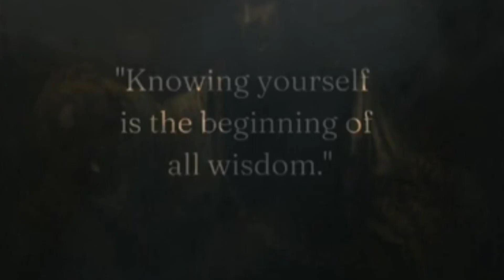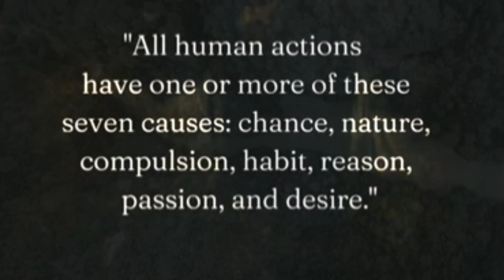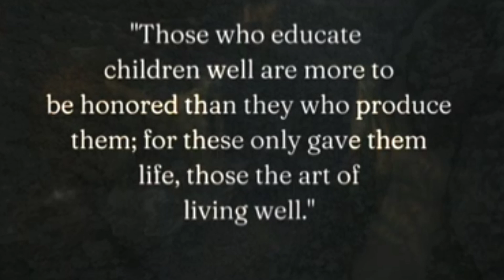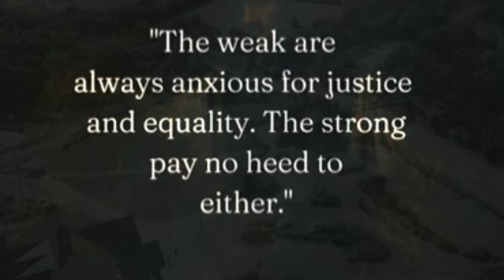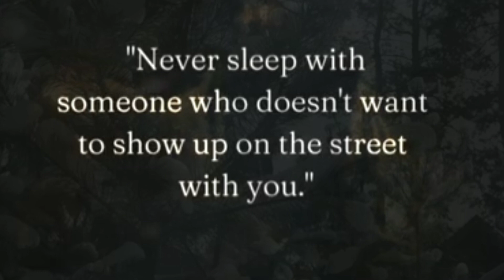Aristotle'| Words of Wisdom | Life Lessons Men Learn Too Late In Life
Aristotle's Words of Wisdom: Unforgettable Quotes for Wisdom and Enlightenment

      ► Description
These are some of the greatest quotes for life and the building of mental strength.its quotes have been used for thousands of years to help people build a resilient mindset and the ability to stand strong in the storms of life. Philosophers like the Stoics used their Stoic philosophy to change the way they viewed the world around them, and in doing so they changed how they responded to it.

  ► Aristotle was an Ancient Greek philosopher and polymath. His writings cover a broad range of subjects spanning the natural sciences, philosophy, linguistics, economics, politics, psychology and the arts. As the founder of the Peripatetic school of philosophy in the Lyceum in Athens, he began the wider Aristotelian tradition that followed, which set the groundwork for the development of modern science.

► We tried very hard to get this video published, and we hope it deserves your attention.

Background music 🎵
 :- YouTube library

Knowing These Life Lessons After 40 is Like Cheating. Literally.,
life is not about Waiting for. | Motivational quotes | life changing qoutes,